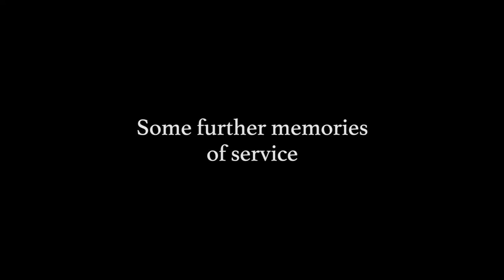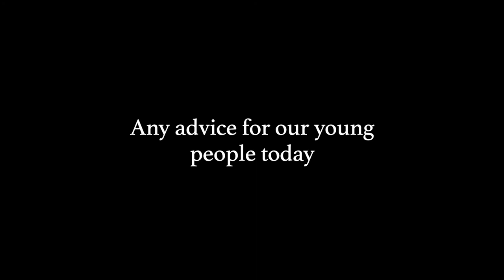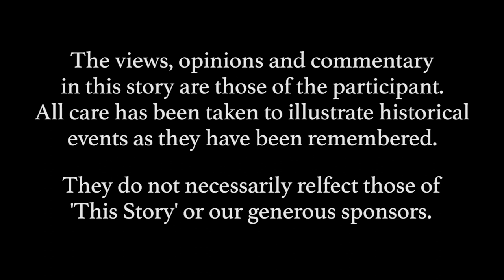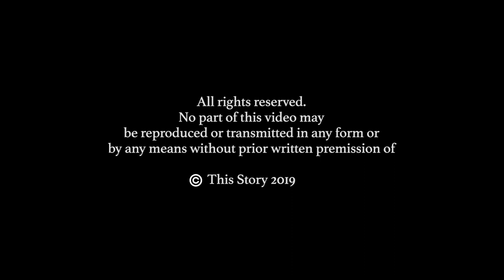WWII Veteran Documentary Interview | Cynthia Clifford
This Story: WWII Veteran Documentary Interview | Cynthia Clifford

Gunner – The Australian Army

Cynthia Clifford was born in Kalgoorlie, Western Australia in October 1923.

This feisty, courageous woman didn’t want to join the services as an administration officer even though she was highly experienced in this field. Instead Cynthia decided to join the Artillery.

As a gunner, Cynthia was responsible for putting the  predictor and height finder data into the 3.7 inch Anti-aircraft guns at Leighton Battery on Buckland Hill, Mosman Park.